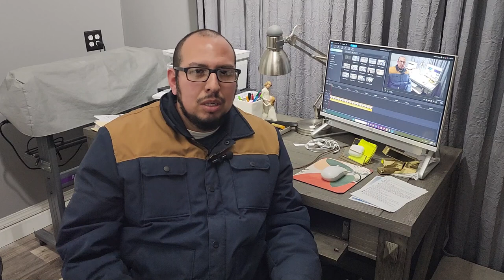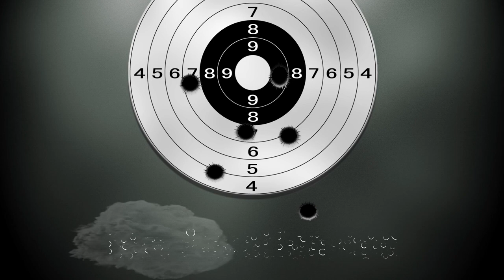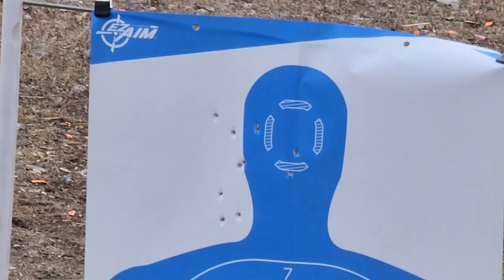Cosas Basicas de un Arma para Principiantes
cosas necesarias que deven saber de un arma...